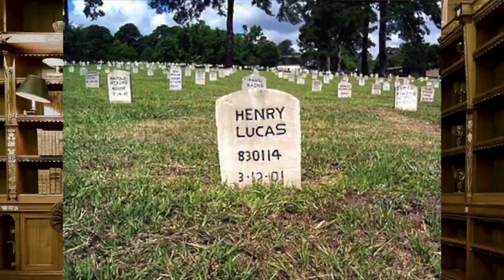5 Minutes of Murder Serial Killer Profile "Henry Lee Lucas" Ep #11 - WOLFPAC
On this episode of 5 Minutes of Murder Daddy Long Legs takes as closer look at a real monster, a serial killer and a necrophiliac guilty of at least 41 murders which he self alleges is more like 3000+, oh yes that's right, we are talking about Henry Lee Lucas AKA The Confession Killer!

"You are watching the serial killer profile show ""5 Minutes of Murder"" seen on the WOLFPAC Super Deluxe Fun Time Variety Show broadcasted live exclusively via Psychopathic TV and WOLFPAC.TV! On each episode Daddy Long Legs will feature and profile a different serial killer to see what makes each of them tick.

Make sure you follow and or like WOLFPAC and Daddy Long Legs on your favorite social media!